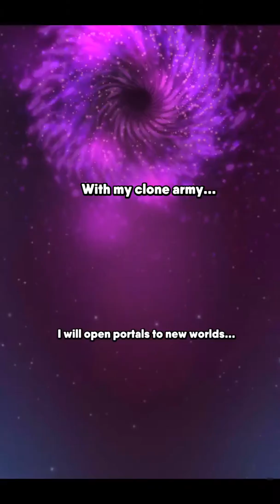SEGA Heroes 'Look Great' Game Review 1080p Official SEGA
SEGA Heroes is Look Great and Just ok . Overall, I Give this Game  Stars.SEGA Heroes is just ok in Games.

SEGA Heroes Game Pros: 💖Nice Game Control 💖Good Game Smoothness.

SEGA Heroes Game Cons: 🔥Easily bored.

👏 Thanks to SEGA

Game Art Design: 3 Stars (of 5 Stars). Keep Up Efforts for it ! SEGA Heroes))

Game Ideas: 1 Stars (of 5 Stars). Keep Up Efforts for it ! SEGA Heroes

Game Story: 4 Stars (of 5 Stars). Not Bad ! I Like SEGA Heroes.

Game Control: 5 Stars (of 5 Stars). Awesome ! I love the SEGA Heroes game control.

Game Smoothness: 5 Stars (of 5 Stars). Awesome ! I love the SEGA Heroes game smoothness.

Game Music: 3 Stars (of 5 Stars). Keep Up Efforts for it ! SEGA Heroes

Sound Effect: 3 Stars (of 5 Stars). Keep Up Efforts for it ! SEGA Heroes

Kaspersky Security Scan:  Great! SEGA Heroes is a Safe Game. No Virus or Trojan.

Norton Security Scan:  Great! SEGA Heroes is a Safe Game. No Virus or Trojan.

segaheroes, sega, gameplay, gamereview, official